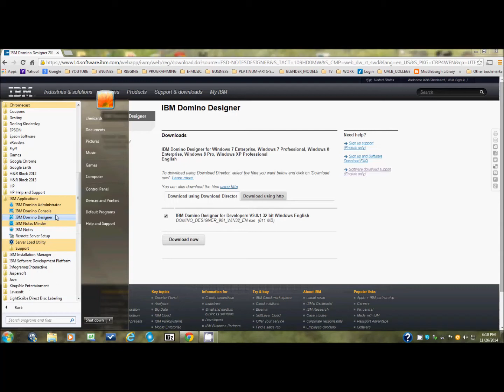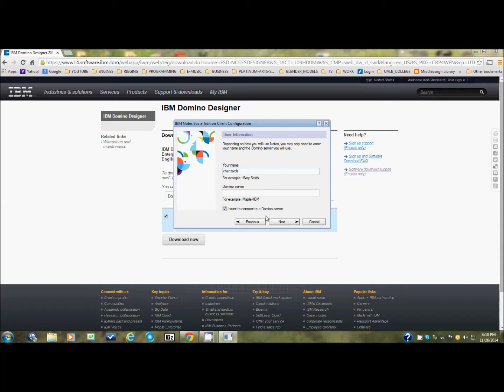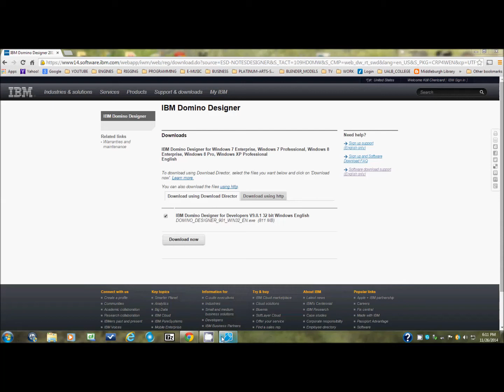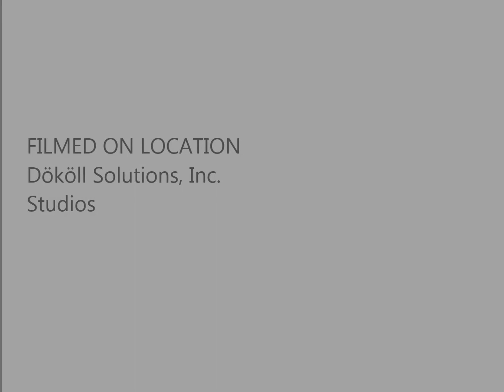iDöcu Content IBM Software Setup: Domino 9, Social Edition